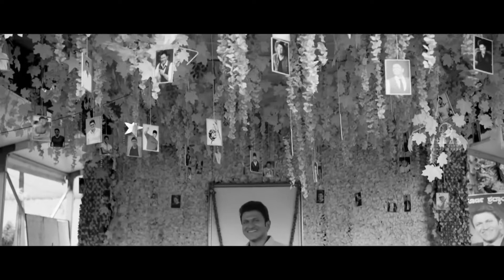Dr. Puneeth Rajkumar Punyasmarane | Ullass Photography | Chitradurga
Ullas Photography
Chikkapete, Chitradurga - 577501
Karnataka
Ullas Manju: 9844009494